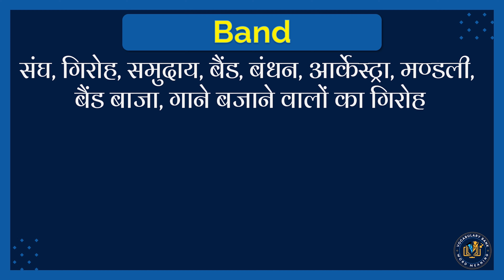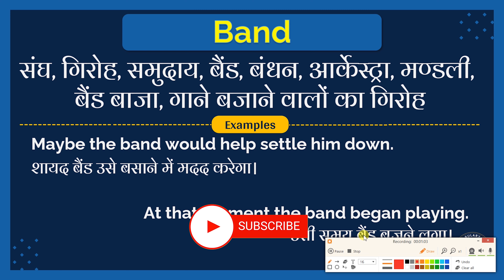Band meaning in Hindi | Band english to hindi | Band ka matlab kya hota hai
इस वीडियो में आप Band का हिंदी में मतलब समझेंगे और साथ में Band का correct pronunciation भी सीखेंगें यानि की आप Band के अर्थ के साथ साथ ये भी सीखेंगें की Band को कैसे सही से बोले या Band को बोलने का सही तरीका क्या है |

तो सिर्फ एक मिनट में सीखिए Band को|
Let’s learn Hindi Meaning of Band in detail.

Band का हिंदी में अर्थ होता है
संघ, गिरोह, समुदाय, बैंड, बंधन, आर्केस्ट्रा, मण्डली, बैंड बाजा, गाने बजाने वालों का गिरोह

Band को इन उदाहरणों से और अच्छे से समझ सकते हैं
Maybe the band would help settle him down.
शायद बैंड उसे बसाने में मदद करेगा।

At that moment the band began playing.
उसी समय बैंड बजने लगा।